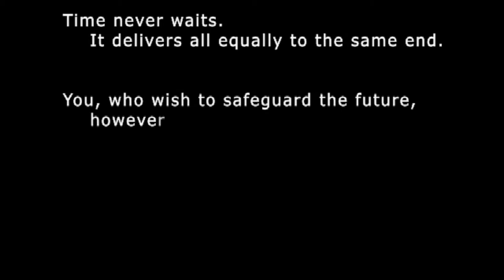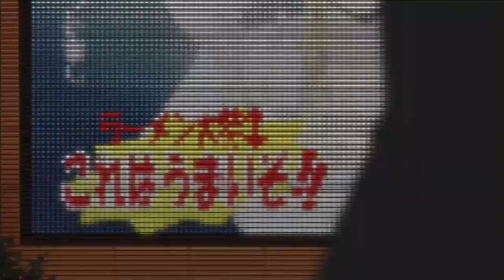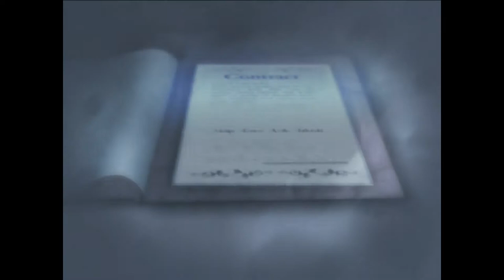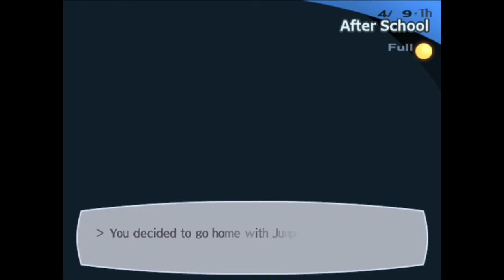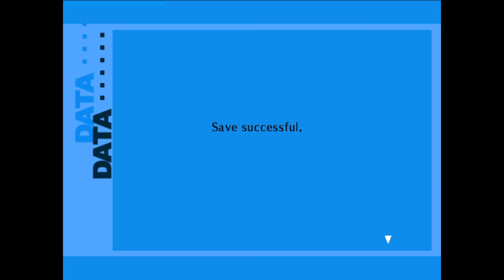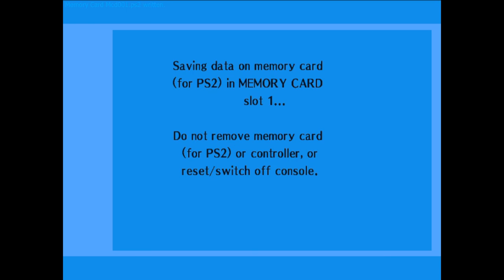PERSONA 3 FES PLAY THROUGH (THE JOURNEY) PART 1 | PS2 | ALTUS | AGMC ROOM 237 HD